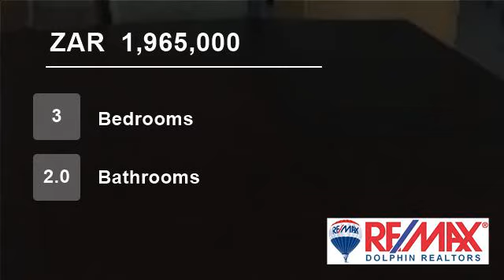3 Bedroom Flat For Sale in La Mercy, South Africa for ZAR 1,965,000...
To view videos of similar listings in La Mercy, KwaZulu Natal please

Property Description

A modern ground floor beach front apartment comprising three bedrooms, two bathrooms, double lock up garages in a secure complex with fantastic sea views. Conveniently located between Ballito and Umhlanga Rock. Good investment with a lovey exclusive garden area.